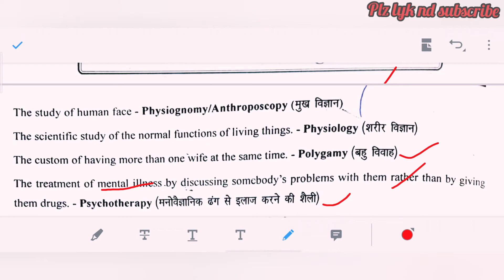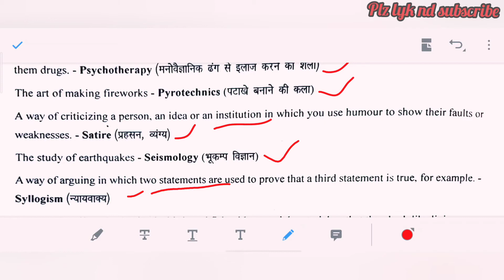One word substitution| What's the name of science art and learning ? | Part-5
Most important one word substitution related to science art and learning..
Important for every competitive exams.